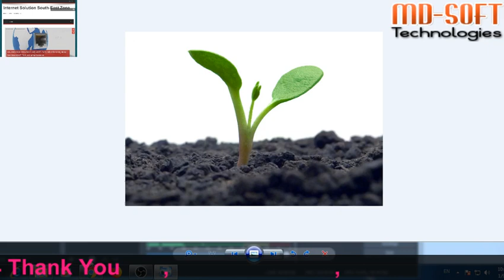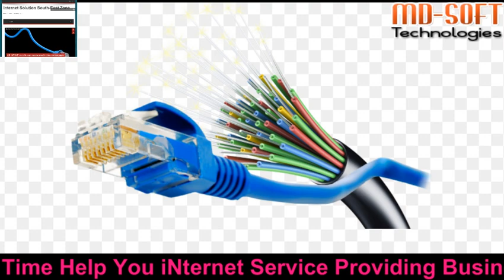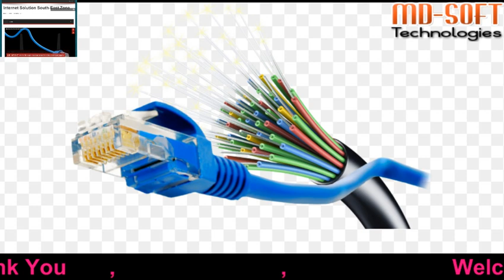অল্প টাকায় কোটি টাকার ব্যবসায়ী হবেন? বিস্তারিত দেখুন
MD-SOFT Technology

আলাউদ্দিন ম্যানশন

বসুরহাট রোড় দাগনভুঞা

ফেনী – বাংলাদেশ

internet service in Chittagong District
নতুন পোষ্ট
WiFi-INTERNET ব্যবসা কি করলে লাভবান হবেন বিস্তারিত দেখে শুরু করুন।
মাত্র 1050 টাকার রাউটার দিয়ে কিভাবে আপনার পুরো গ্রামে WiFi ব্যবসা শুরু করবেন।
WiFi-Internet ব্যবসা করে কিভাবে আমার মত আনন্দিত হবেন দেখুন।
INTERNET Service ( Comilla District )
INTERNET Service ( Feni District )
আইএসপি ISPমানে কি?
BDIX এর পূর্ণরূপ হল Bnagladesh Internet Servics Exchage What is BDIX?

নিজের এলাকায় কিভাবে ‘ব্রডব্যান্ড ইন্টারনেট ব্যবসা’ শুরু করবেন?
ইন্টারনেট সেবা প্রদানকারী MD-SOFT (আইএসপি)